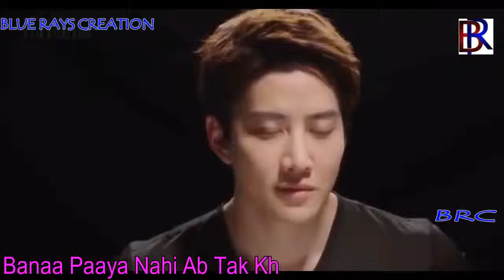Hua hai aaj pehli baar